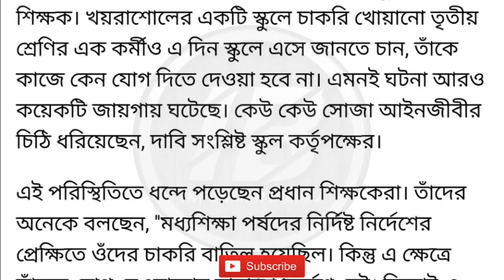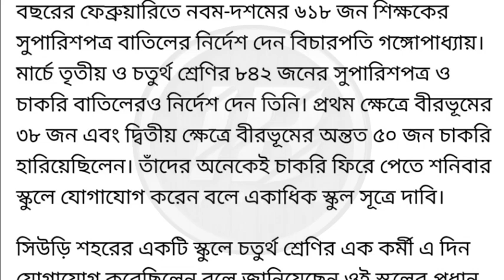চাকরি ফেরত দিন! অভিজিৎ গঙ্গোপাধ্যায় সরতেই দাবি চাকরি হারাদের।primary tet latest news।wbslst update।